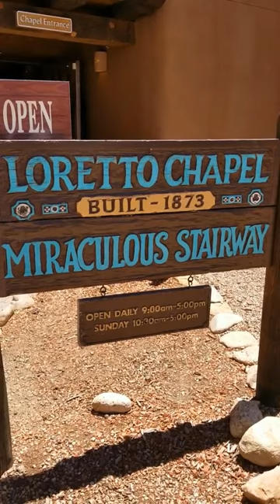Miraculous Staircase in Santa Fe!